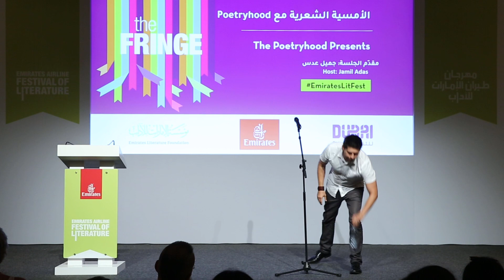Carlos Andrés Gómez - "Where Are You Really From?" & "Beautiful" (Freestyle Poetry)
Poetry Night – Emirates Airline Festival of Literature 2020

We are so proud to have been a part of the Emirates LitFest in 2020! Hosting a very special Poetry Night that featured some of our best performers in UAE along with international poets, such as Carlos. More performances to come so make sure to...

About The Poetryhood:
We are dedicated to weaving our poetry-brush to colour a unique cultural identity to our region.
In our channel we will perform, discuss, teach and celebrate poetry!